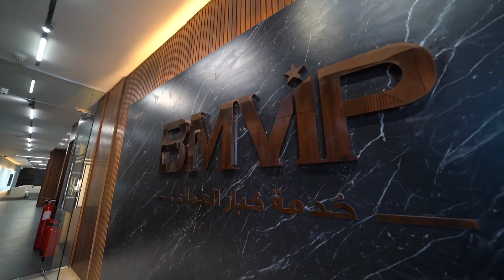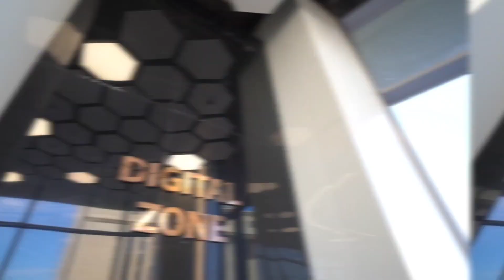افتتاح مقر بنك مصر بالعاصمة الادارية الجديدة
العاصمة الادارية الجديدة افتتاح فرع بنك مصر
منطقة البنوك بالعاصمة الادارية الجديدة